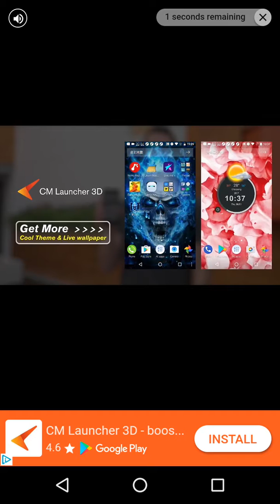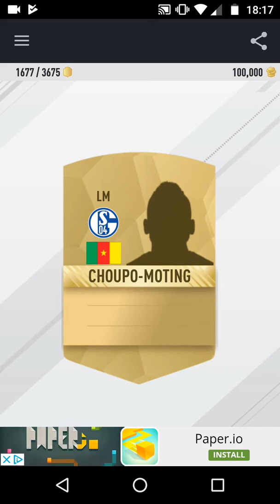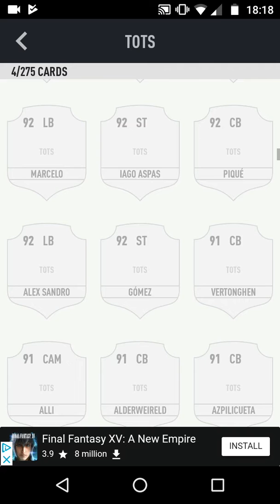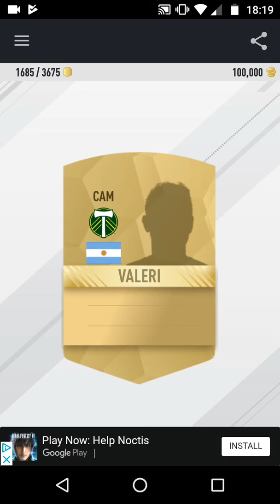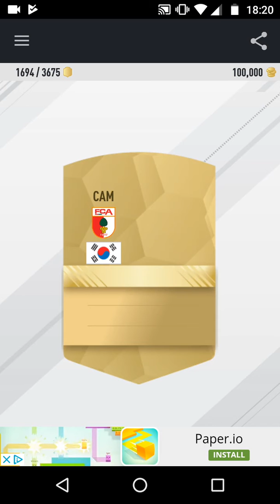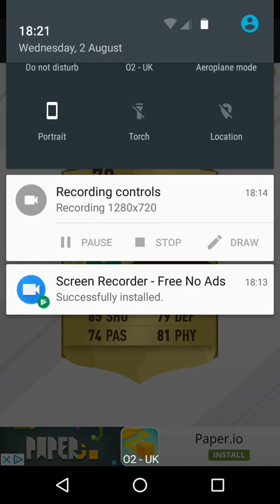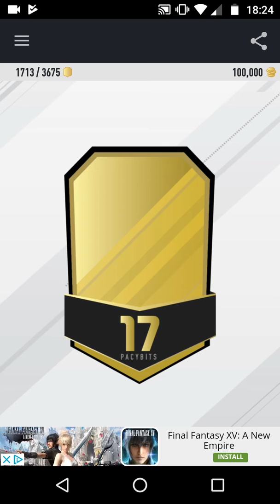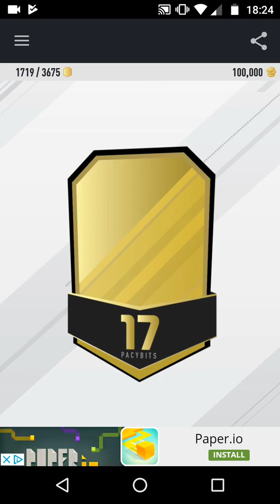I GOT A SENT PATRICKS CARD